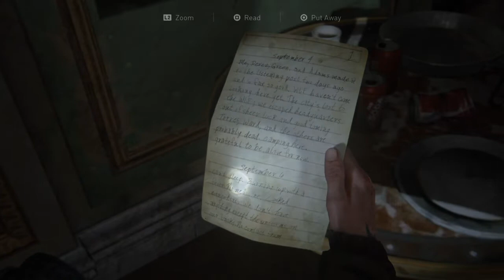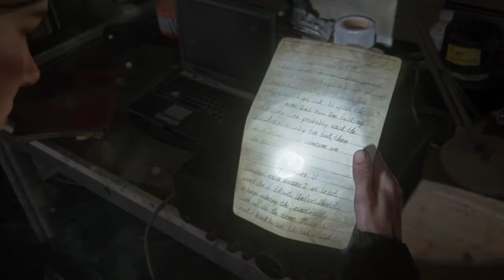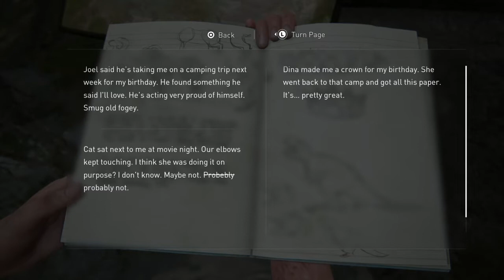The Last of Us™ Part II. Part 11.